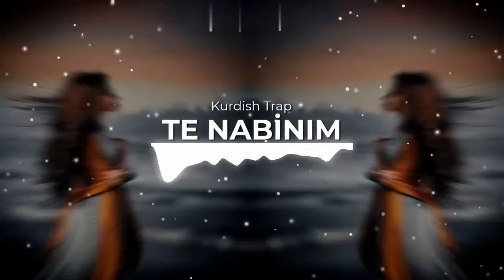Te Nabinım--Kurdish Trap Remix-[ Yiğit Music & Azad Amede ]kurdishtrapremix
► Müzik Video İle İlgili Bir Sorun Veya Sorunuz Varsa Lütfen Bana İnstagram'dan Yazın.

►Emek Vererek Hazırladıgım Müzik Video Görüntü ve Seslerin Youtube'a Yeniden Yüklenmesi Yasaktır.  !

►►► Anlayışınız İçin Teşekkür Ederim.